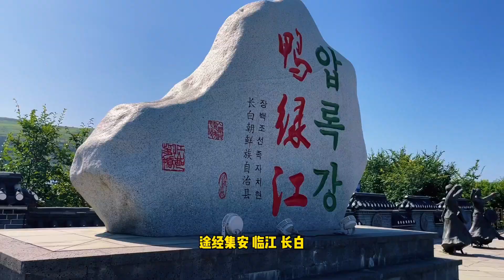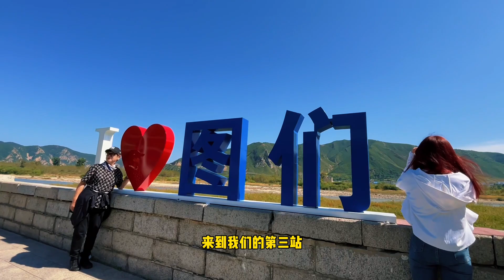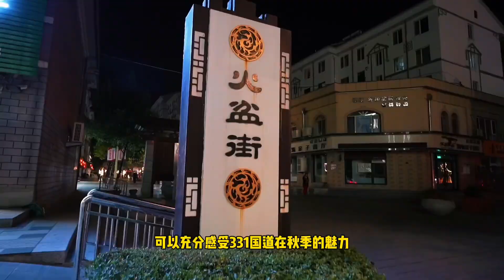Jilin Road trip | National Highway 331